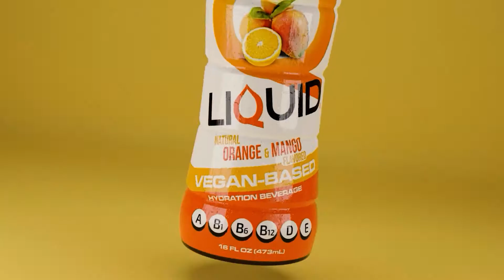Liquid Hydration “Stay in our lane”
Liquid Hydration is uniquely formulated with 5% non-GMO watermelon juice, 50 mg plant-based branch chain amino acids, natural sweeteners, natural flavors, and six essential vitamins. Liquid Hydration has zero added sugar, low calories, is refreshing, and has a wealth of health benefits for everyone.